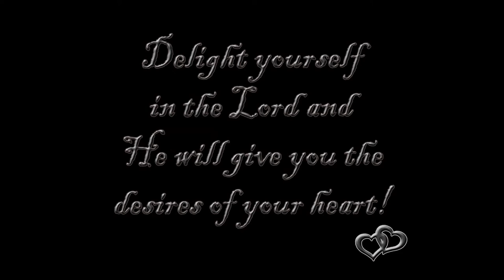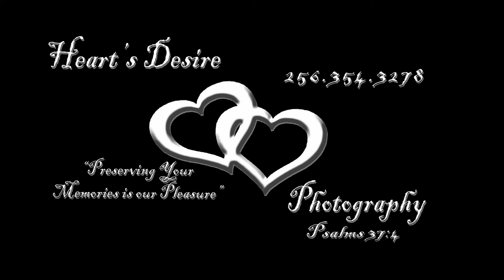Susan Williams Santa Slideshow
Santa, 2021, Hearts Desire Photography